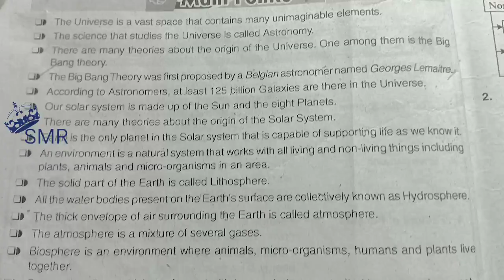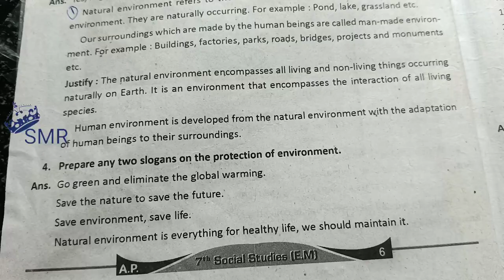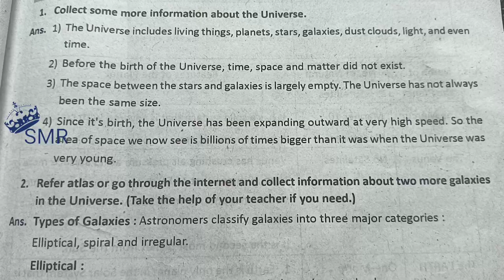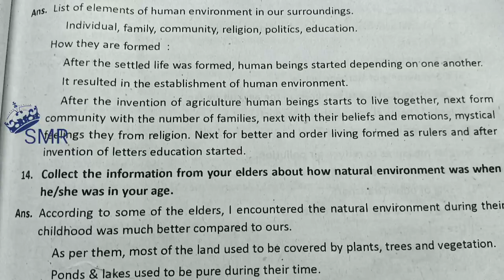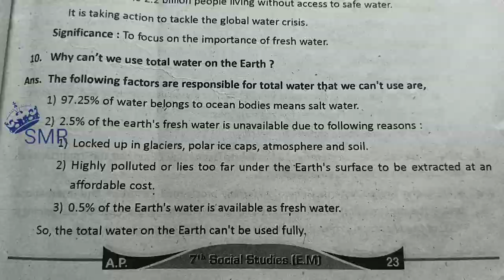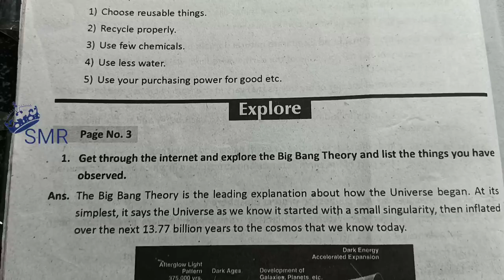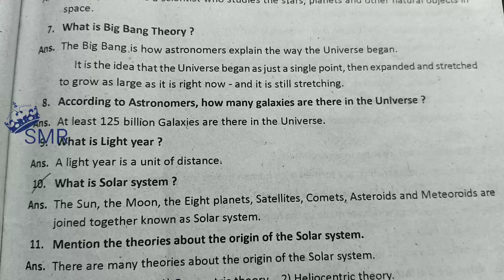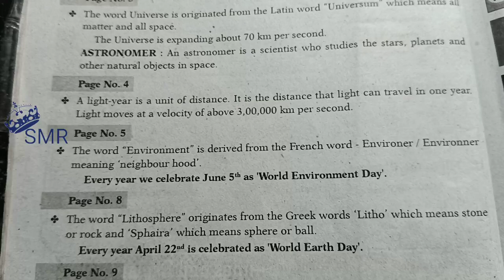7th class Social studies 1th lesson THE UNIVERSE AND THE EARTH question and answer's (guide)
7th class Social studies 1th lesson THE UNIVERSE AND THE EARTH  question and answer's (guide)